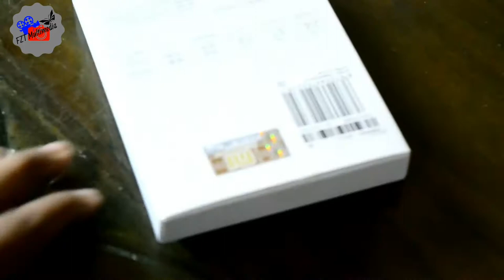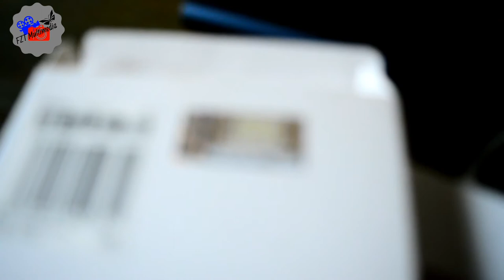Xiaomi Mi 10000 mah Power Bank 2 Bamgla Review | বাংলা রিভিউ |সেই একটা পাওয়ার ব্যাংক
Mi Powerbank 2 with 10000mAh Unboxing & Review after 4 months.
আমার কথা বলাতে যদি কোন ভুল হয়ে থাকে তাহলে প্লীজ ক্ষমার দৃষ্টিতে দেখবেন🙏🙏🙏🙏